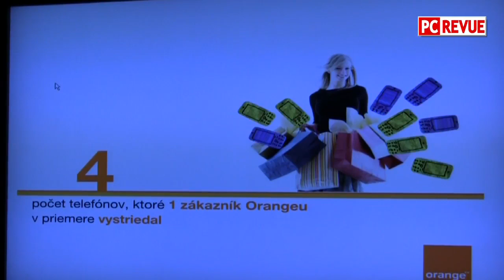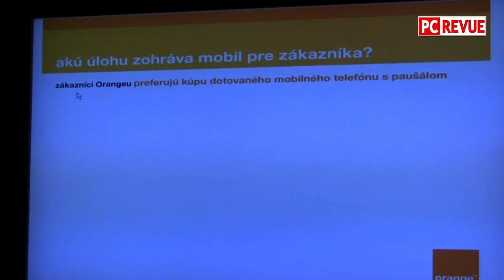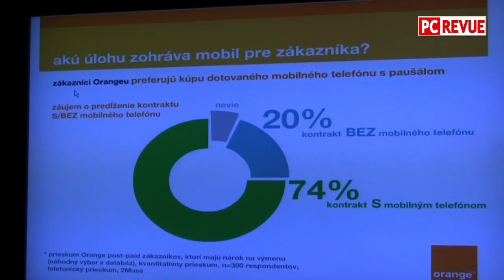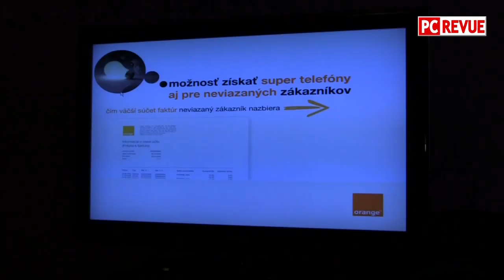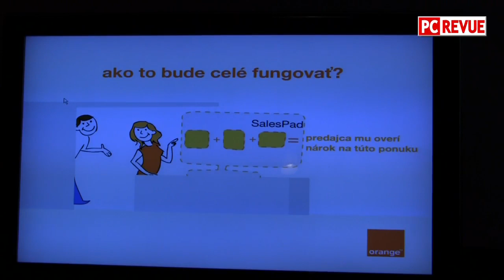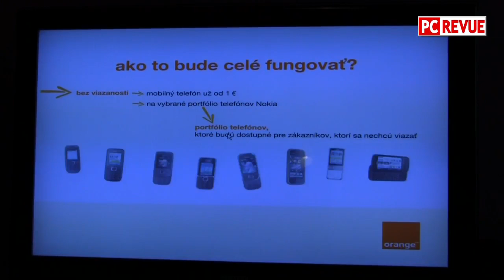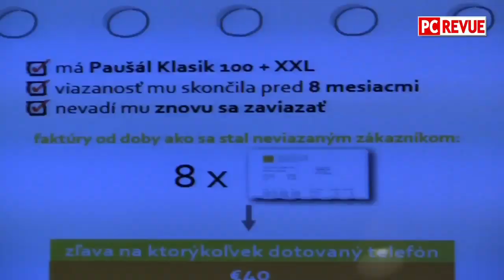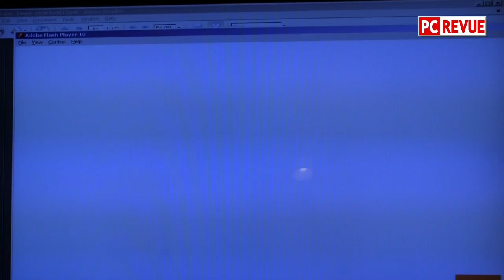Orange - mobil za 1 EURO bez viazanosti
Orange Mobilizacia 2. etapa